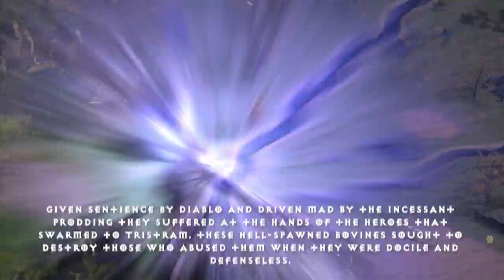We KNOW who killed Wirt in Diablo 2 Resurrected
We KNOW who killed Wirt in Diablo II Resurrected.

Wirt the peg legged boy was the only named villagers body found, upon the players return to the decimated town of tristram. But how did he die?

Well, by unlocking the Secret Cow Level using wirts own peg leg, we see that his death may also be the cause of his own retribution beyond the grave as the Cows bestiary reads:

“Given sentience by Diablo and driven mad by the incessant prodding they suffered at the hands of the heroes that swarmed to Tristram, these hell-spawned bovines seek to destroy those who abused them when they were docile and defenseless.”

This of course is referring to the many prods the player can give the cows in Diablo 1. The second half of the flavour text is damning evidence these now hell bound cows killed wirt, as it reads:

“Armed with vicious halberds, they lie in wait just on the other side of a secret portal that is opened with the "help" of their first victim…”

My YouTube Gaming/Recording rig: